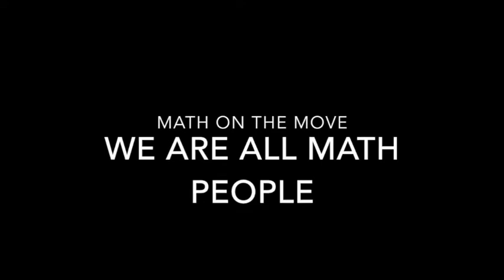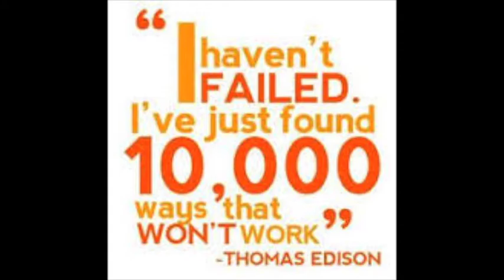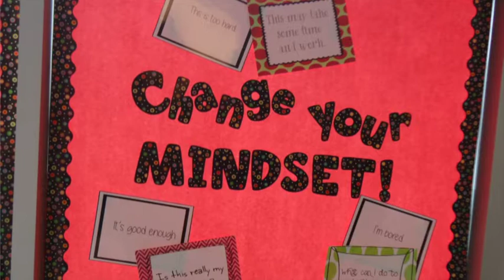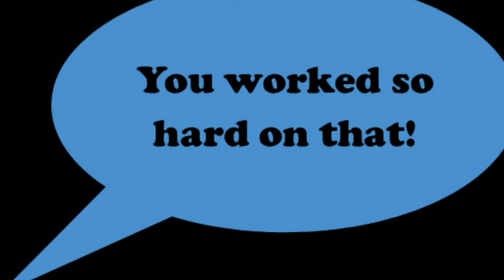We Are All Math People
Research has shown how having a growth mindset (understanding that everyone has the ability to learn and succeed) actually improves a student's achievement. Parents can use the simple strategies outlined to help foster a growth mindset in their children.